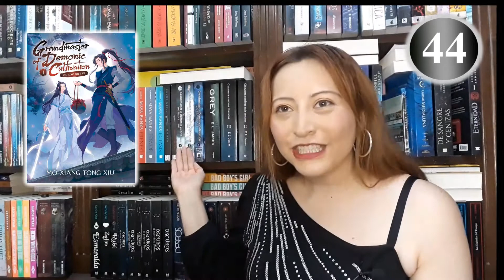Tercer Aniversario. 50 Cosas Sobre Mi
Holis, hoy estamos festejando el tercer aniversario del canal, por lo cual decidí traerles este video, donde voy a decirle 50 cosas sobre mí. Quiero darles las gracias por permanecer conmigo en el canal y cada semana estar la pendiente de mis videos. Igualmente darles la bienvenida a los nuevos suscriptores, porque hace relativamente poco llegaron varios y ya somos 250. Espero les guste 😉.

Facebook: VEL viviendo Entre Letras